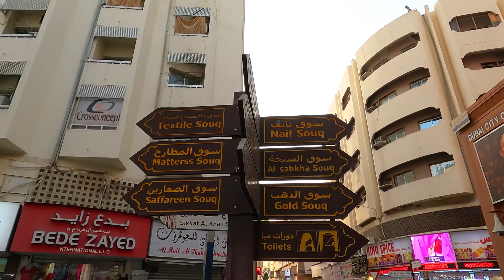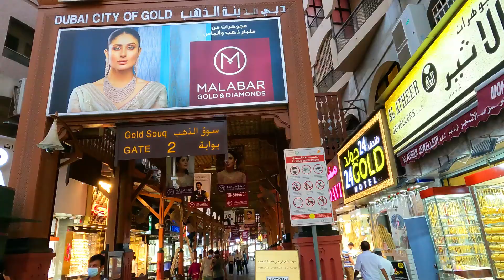Dubai's Biggest GOLD MARKET | துபாய் தங்க Market | Gold Souq | Travelling Nadodi | Dubai EP-05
Hello Everyone,

In this i am going share about dubai's biggest gold market in dubai old town,
this market area as many markets and this dubai gold market (gold souq) have total three small streets many gold shops in this street,
the designs are you never seen before so big and beautiful designs,
this gold souq near dubai creek, this gold souq one of the must visit place and one of the most visited place in dubai.